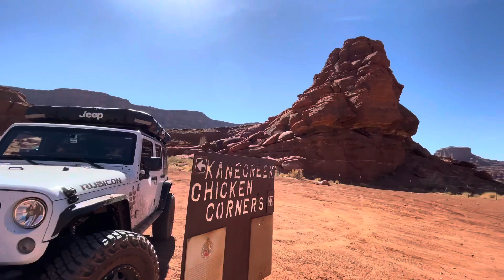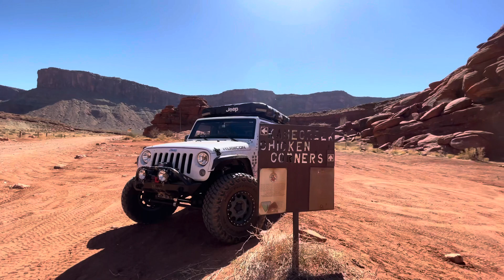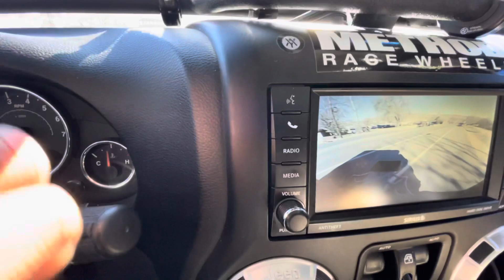Easter Jeep Safari 2021 Pt.3